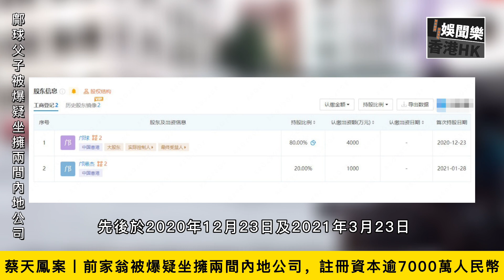蔡天鳳案再爆猛料！前家翁鄺球疑坐擁兩間內地公司，註冊資本逾7000萬